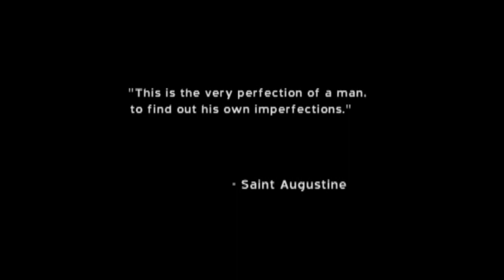Sinners Youtube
Sinners video for Product and promotion class